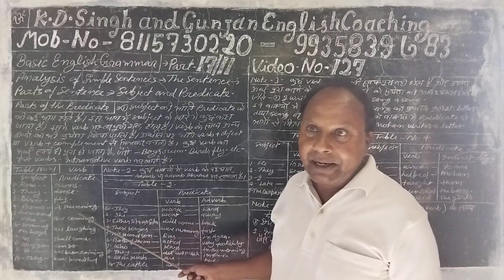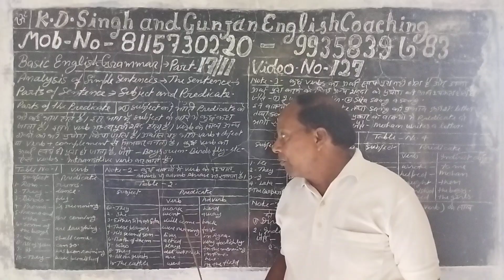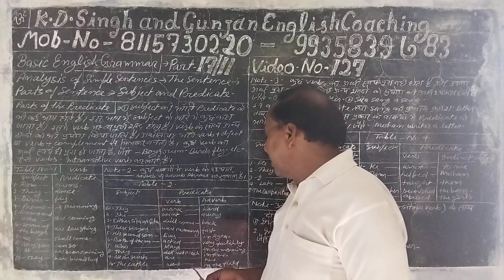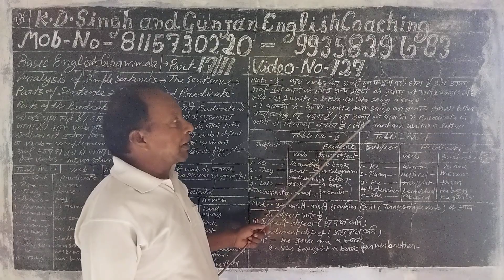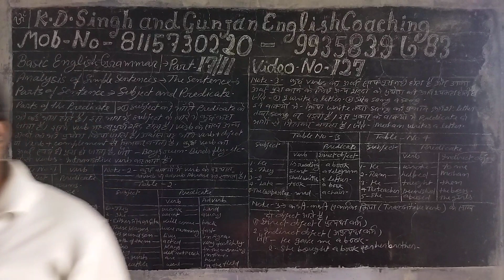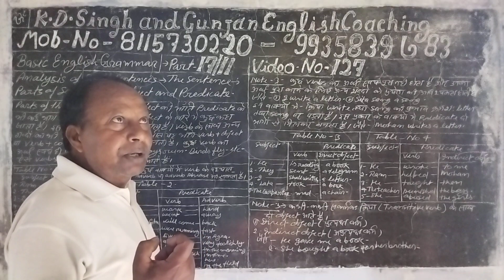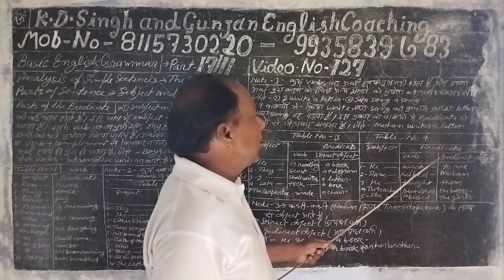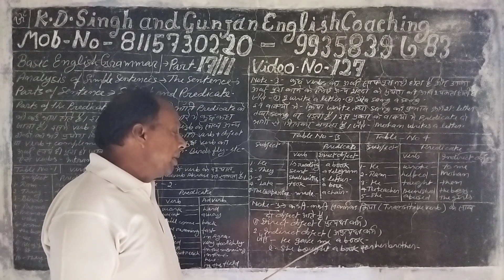Part 17/11 Video no 127 .Basic English grammar. Parts of sentence. Subject and predicate